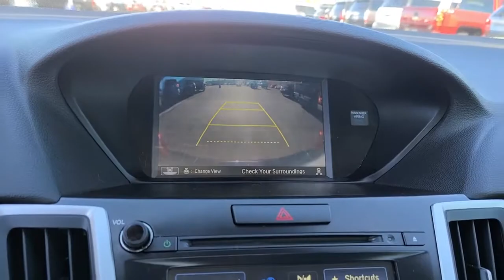2015 Acura TLX Tulsa, Broken Arrow, Bixby, Sand Springs, Owasso, OK U883520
Used 2015 Acura TLX available at Classic Chevrolet in Tulsa, Oklahoma. Servicing the Broken Arrow, Bixby, Sand Springs, and Owasso, OK area.
2015 Acura TLX V6 Tech - Stock#: U883520 - VIN#: 19UUB3F56FA007152

Classic Chevrolet
8501 Owasso Expwy

**LOCAL TRADE**, **NAVIGATION**, **VOICE ACTIVATED NAVIGATION**, **KEYLESS ENTRY**, **MOONROOF**, **LEATHER INTERIOR**, **AWD**, **AM/FM/HD/RADIO**, **SIRIUS XM RADIO**, **BLUETOOTH HANDS FREE CALLING**, **MP3 / IPOD COMPATIBLE**, **FRONT USB CHARGING PORTS**, **REAR PARK ASSIST**, **WE DELIVER ANYWHERE**. Odometer is 8440 miles below market average!2015 Acura TLX 3.5L V6 AWD 9-Speed Automatic 3.5L V6 SOHC VTEC 24V Gray21/31 City/Highway MPGAwards:* 2015 IIHS Top Safety Pick+ * 2015 KBB.com 10 Best Luxury Cars Under $35,000 * 2015 KBB.com Our 10 Favorite New-for-2015 CarsFor more information, Kelley Blue Book is a registered trademark of Kelley Blue Book Co., Inc.*Insurance Institute for Highway Safety.Reviews:* The TLX is the definition of smart luxury if you value the driving experience and appreciate Acuras cutting edge technologies like 4-wheel steering or Super Handling All-Wheel Drive over the prestige bestowed by having a European badge on your cars nose. Source: KBB.com* Quiet interior; good fuel economy ratings; sporty handling, particularly with all-wheel drive; plenty of features for the money. Source: Edmunds* Introducing the all new 2015 Acura TLX. The TLX has been shaped and trimmed to reduce drag, lift, turbulence, and rolling resistance. Weight has been reduced by using lighter tougher metals such as aluminum and ultra high strength steel. The 8-Speed 2.4L engine with 206hp with 182 lb-ft of torque has a Dual Clutch Transmission making upshifts and downshifts swift and seamless. Also available is a 9-Speed 3.5L V6 with 290hp and 267 lb-ft of torque featuring Variable Cylinder Management which lets the engine transition to three cylinders at cruising speeds enhancing fuel efficiency. Standard Precision All-Wheel Steer delivers unprecedented handling and is the first system that enables the rear wheels to adjust toe angles independently. Super Handling All-Wheel Drive is also available to direct engine power to match weight distribution. 10 stunning Jewel Eye LED headlights appear like gems in a jeweler's case and light up the night. The beauty continues inside with lit analog gauges and the On Demand Multi-Use Display touchscreen which controls audio and climate functions. The Audio System with a 15GB HDD media storage and 7 speakers allows functionality with multiple sources including USB, CD, Sirius XM, and Pandora. Also available is a 10 speaker premium system by ELS Studio. The Acura Navigation System uses hard drive data for ultra-fast response on the 8-inch screen and can display menus, maps and directions along with additional features such as Zagat restaurant reviews and real-time traffic. Acoustic noise-dampening foam introduced into the unibody provides vault-like silence. Available safety features include lane keeping assist, adaptive cruise control, blind spot warnings, and parking sensors. Source: The Manufacturer Summary